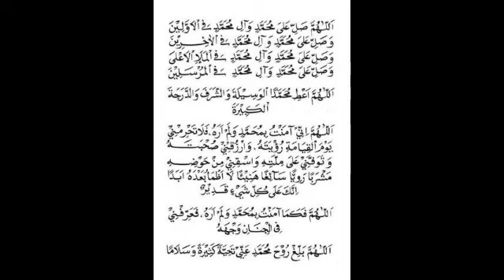Tasawuf | Manzilah Al-Huzn | KH Dr Kholid Al Walid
Kajian Tasawuf dari @MisykatTV tayang setiap Senin jam 20.00 wib membahas semua tema spiritualitas dalam agama Islam dan membuka ruang tanya jawab.